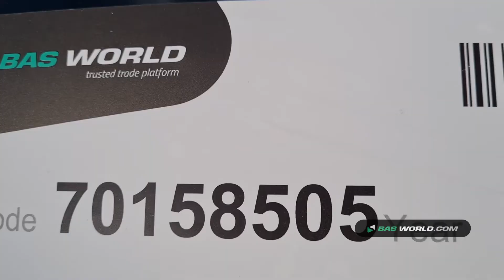70158505 Mercedes Sprinter